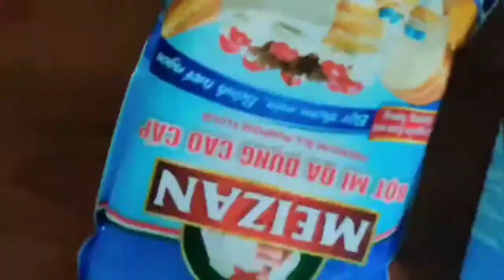|ബാച്ചിലേഴ്സ് സ്പെഷ്യൽ പോറോട്ട|ഒരു പരീഷ്ണം|shape ആയില്ലെകിലും super tasty recipe|Porotta recipe|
For a Malayali, ‘porotta’ by any other name would taste as delicious! Pronounced 'parotta' or ‘porotta’ or ‘borotta’ or even ‘berotta’, this ubiquitous flatbread made from maida sells like hot cakes in Kerala, lockdown or not, especially as an unbeatable combo with beef for many.

Please Do Like the video and post your reviews as comments below.

ഈ വീഡിയോ ഇഷ്ടമായെങ്കിൽ ലൈക് ചെയാന് മറക്കരുത് . നിങ്ങളുടെ അഭിപ്രായങ്ങള് കമന്റ് ആയി പോസ്റ്റ് ചെയുക . ചാനൽ സബ്സ്ക്രൈബ് ചെയ്യാൻ മറക്കരുത് . കൂടാതെ ബെൽ ഐക്കൺ പ്രസ് ചെയുക.

Song / music credit : Benjamin Thompson Lullaby